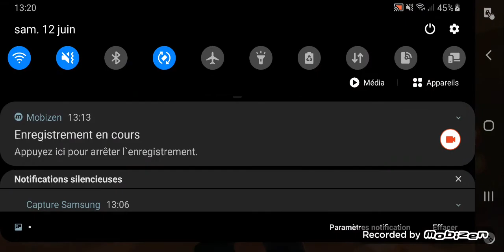je reussi la championships anniversaire